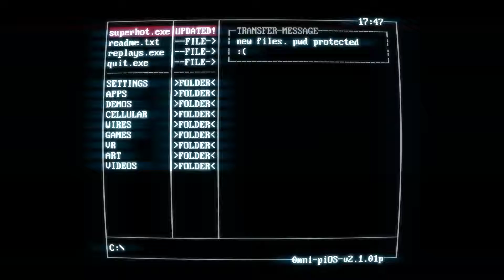'BREAK OUT!?' - SUPERHOT [2]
THE LEVEL MAY BE CALLED BREAK IN, AND I MAY SPEND AROUND 8 YEARS DOING IT... BUT I'M BREAKING OUT! LOL

Hey! Jasey here! I put a lot of effort into recording and editing these videos and I would appreciate it so much if you took your time to watch the video and subscribe for more content like this!

► Outro - GRiZ - Gettin' Live